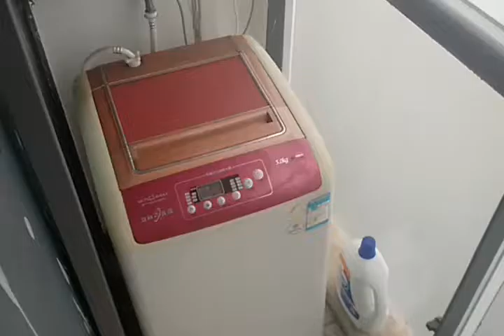Foshan, Nebel und Smog vorm Balkon